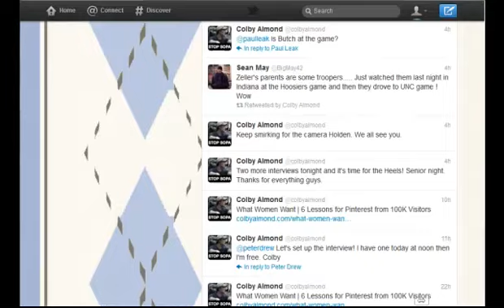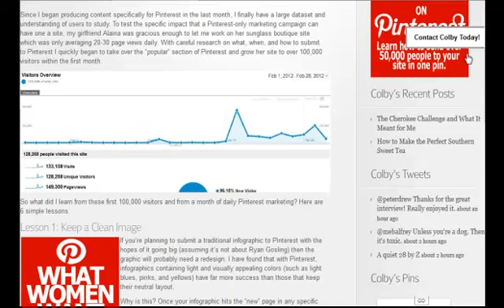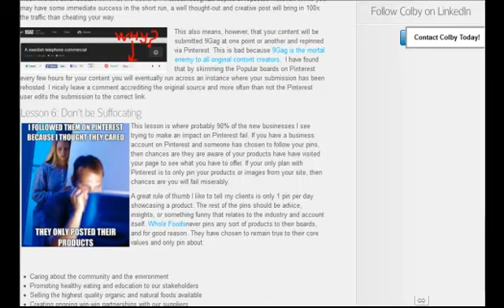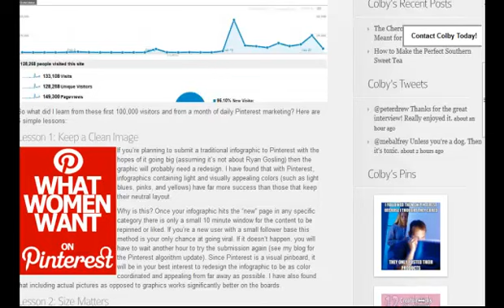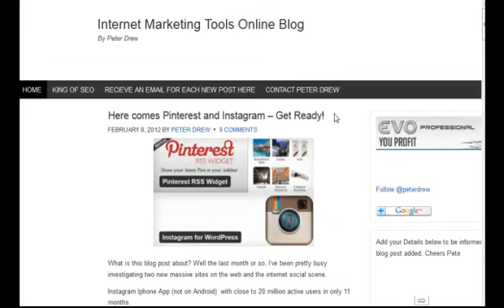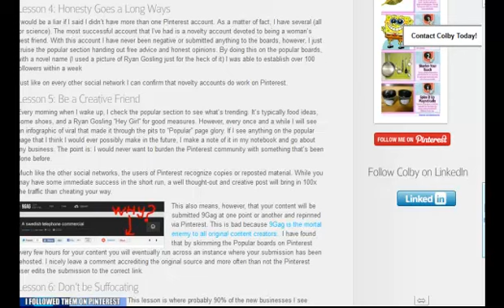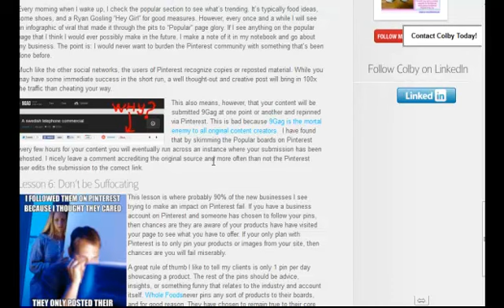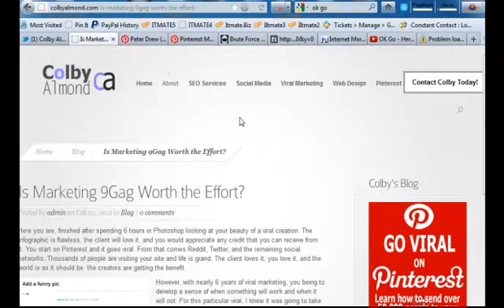Pinterest Marketing Interview Peter Drew and Colby Almond.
Interviews Colby Almond on how he achieved 100 thousand visitors to his girlfriends website in 1 week.. Click Swapping? how to increase CTR from Pinterest to website dramatically with one simple trick!